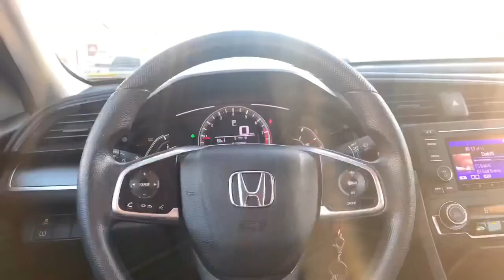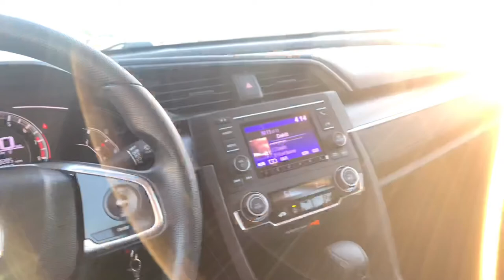I’M BACK| A VLOG DUMP/LIFE UPDATE + GOT MY OWN CAR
A little bit about myself, my name is Diana Delgado, I was born on April 13,2001 which makes me an Aries so yes, I’m THAT b*tchhhh☺️ also, very proud of my Latina roots 🇲🇽 currently attending college full-time 🤓 I started my fitness journey back in 2016 & couldn’t feel more proud of how far I’ve come along. 🥺 Here on my channel, I’ll be posting videos about beauty, fitness and lifestyle.